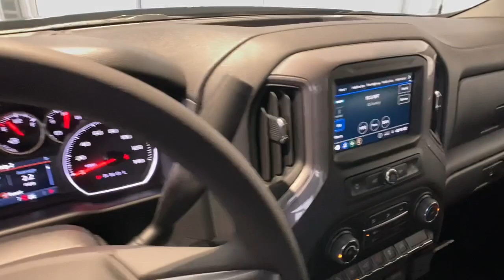2022 Chevrolet Silverado_1500_LTD Redding, Eureka, Red Bluff, Chico, Sacramento, CA NG102582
NORTHSKY BLUE METALLIC New 2022 Chevrolet Silverado_1500_LTD available in Redding, California at Lithia Chevrolet Redding. Servicing the Eureka, Red Bluff, Chico, Sacramento, CA area.
2022 Chevrolet Silverado_1500_LTD 4WD Crew Cab 147 Custom Trail Boss - Stock#: NG102582 - VIN#: 3GCPYCELXNG102582

NORTHSKY BLUE METALLIC exterior and JET BLACK interior Custom Trail Boss trim. Back-Up Camera Rear Air Power Liftgate Satellite Radio Smart Device Integration Remote Engine Start Onboard Communications System 4x4 CLICK NOW! KEY FEATURES INCLUDE: 4x4 Power Liftgate Rear Air Back-Up Camera Turbocharged Satellite Radio Onboard Communications System Trailer Hitch Aluminum Wheels Remote Engine Start Smart Device Integration WiFi Hotspot. Remote Trunk Release Keyless Entry Privacy Glass Alarm Electronic Stability Control. OPTION PACKAGES: ENGINE 6.2L ECOTEC3 V8 (420 hp [313 kW] @ 5600 rpm 460 lb-ft of torque [624 Nm] @ 4100 rpm); featuring Dynamic Fuel Management that enables the engine to operate in 17 different patterns between 2 and 8 cylinders depending on demand to optimize power delivery and efficiency (Includes (N10) dual exhaust.) LPO ASSIST STEPS - 4 BLACK - ROUND (dealer-installed) SAFETY CONFIDENCE PACKAGE includes (UEU) Forward Collision Alert (UHY) Automatic Emergency Braking (UKJ) Front Pedestrian Braking (UK3) Steering Wheel Audio Controls and (UDD) Driver Information Center SEAT ADJUSTER DRIVER 10-WAY POWER INCLUDING LUMBAR LPO ALL-WEATHER FLOOR LINERS 1ST AND 2ND ROWS (includes Z71 logo on front mats) AUDIO SYSTEM CHEVROLET INFOTAINMENT 3 SYSTEM 7 diagonal color touchscreen AM/FM stereo. Additional features for compatible phones include: Bluetooth audio streaming for 2 active devices voice command pass-through to phone wired Apple CarPlay and Android Auto capable. (STD) TRANSMISSION 10-SPEED AUTOMATIC ELECTRONICALLY CONTROLLED with overdrive and tow/haul mode. Includes Cruise Grade Braking and Powertrain Grade Braking. Horsepower calculations based on trim engine configuration. Fuel economy calculations based on original manufacturer data for trim engine configuration. Please confirm the accuracy of the included equipment by calling us prior to purchase.